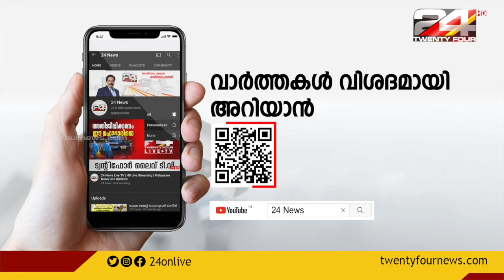അലേർട്ടിൽ ആലംഭാവമോ ? | News Evening | 24 News